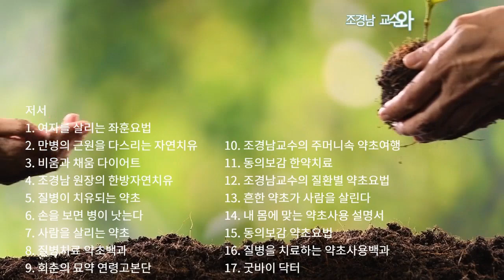피부건조증에좋은음식[약초방송]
전립선암과 위암에 효과가 있다는 논문이 많은 음식입니다. 건강한 사람이라도 평소 섭취하면 신체건강을 유지하는 데 큰 도움이 됩니다